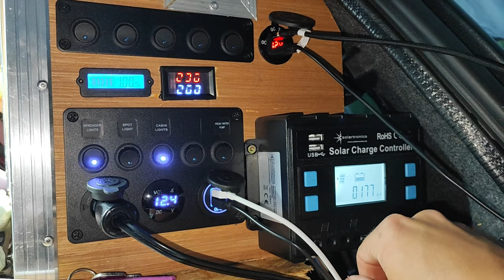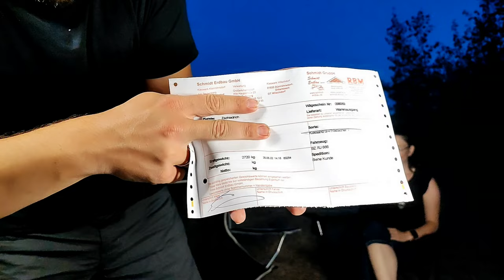#15 Roomtour | Pickupcamper DIY | Unterwegs auf 2 Achsen 4x4 mit Dachzelt | The Slicers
Pickup-Camper-Ausbau DIY - Selbstausbau

So sind wir unterwegs!

Wir stellen euch unseren Pickup-Camper vor. Wir nennen und ziegen euch Details zum Ausbau und es gibt Zahlen, Daten, Fakten!

Strom, Wasser, Dach, Keller

Sorry, aber leider kam des Bild dem Ton nach einer Weile nicht mehr hinterher. warum auch immer.

Es handelt sich hiermit NICHT um bezahlte Werbung!